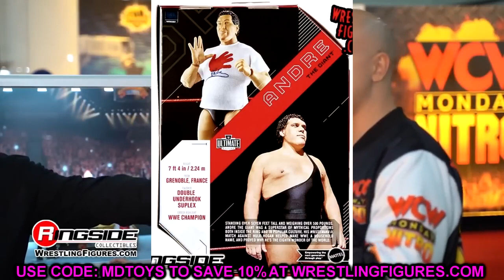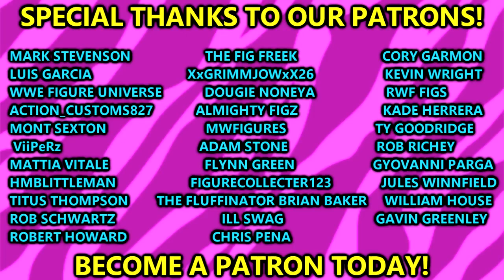WWE ULTIMATE EDITION 17 IMAGES REVEALED! SETH ROLLINS & ANDRE THE GIANT ULTIMATE EDITION FIGURES!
In this video, MDT My Damn Toys is discussing the NEW WWE Ultimate Edition series 17 Seth Rollins and Andre The Giant action figures from Mattel and WWE for 2023!